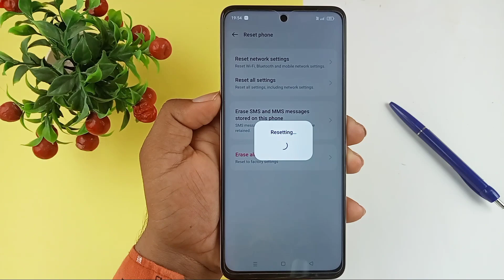realme 11 5g ki setting reset kaise kare / how to reset system setting realme 11 / redmi 11 setting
Hello dosto aaj ki is video mein humne aapko bataya realme 11 5g mobile ki setting reset kaise kiya jata hai